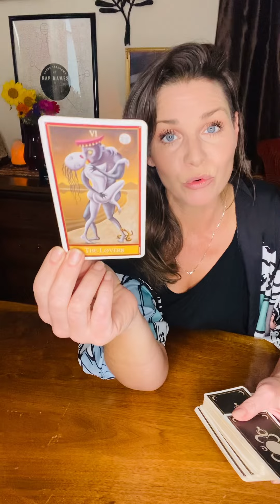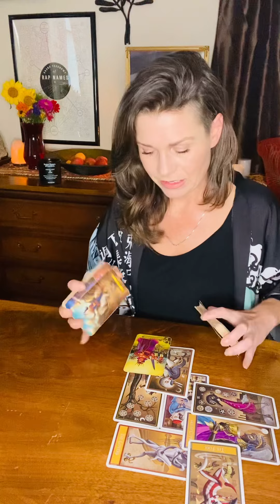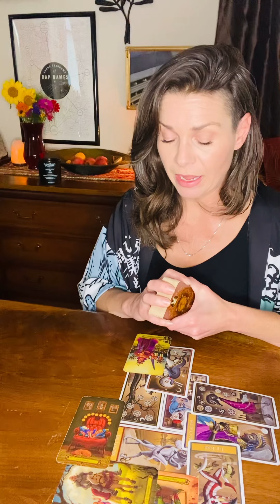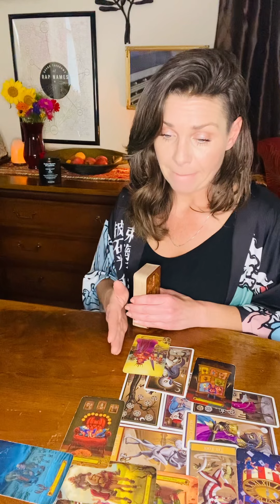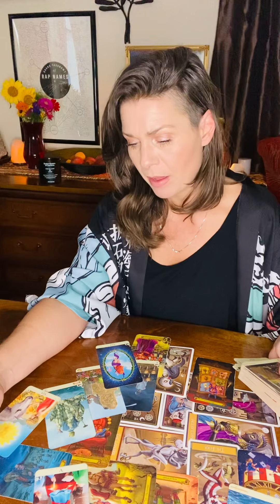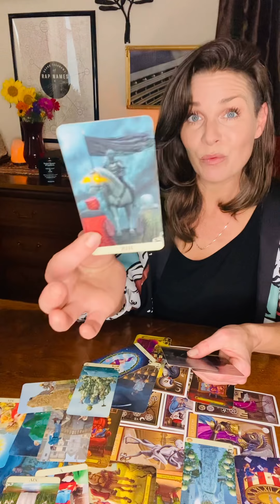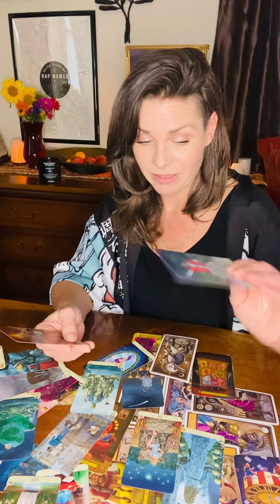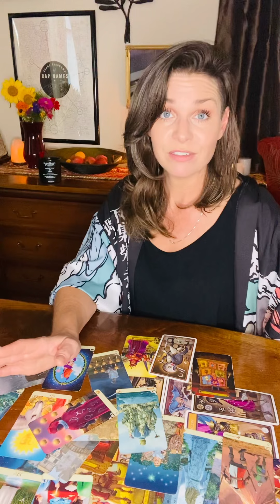Real Quick Reading ❤️Trying to Decide About this…Love?…❤️